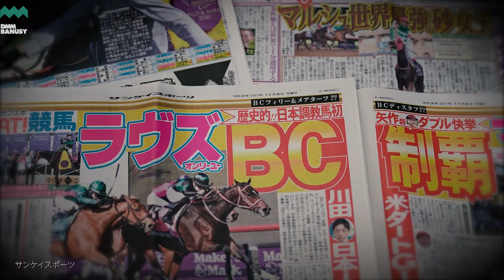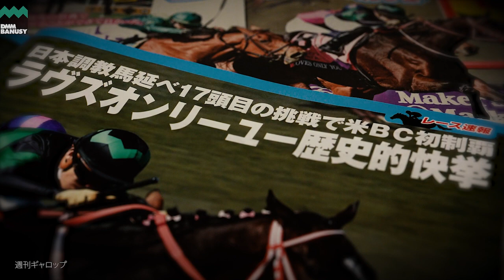【ラヴズオンリーユー】香港カップまでの道のり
ラヴズオンリーユーのスペシャル動画です。